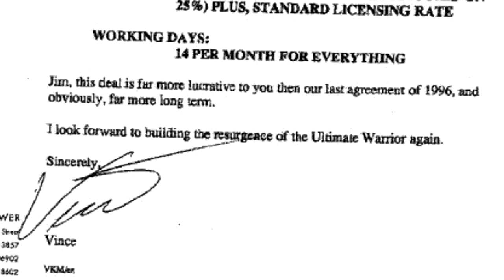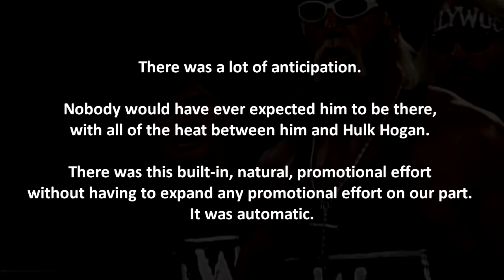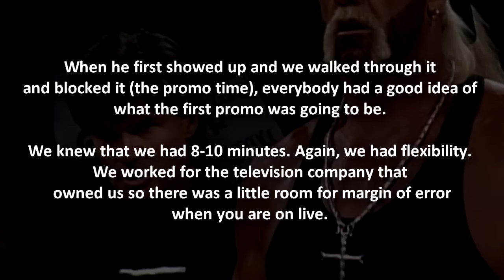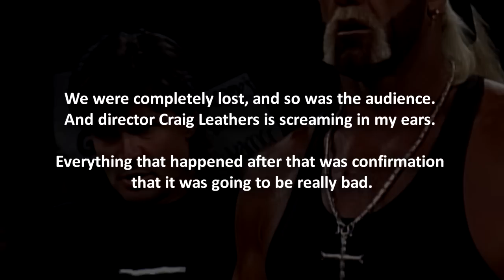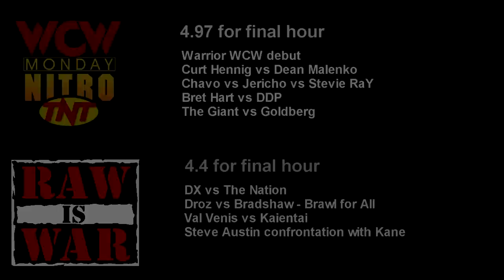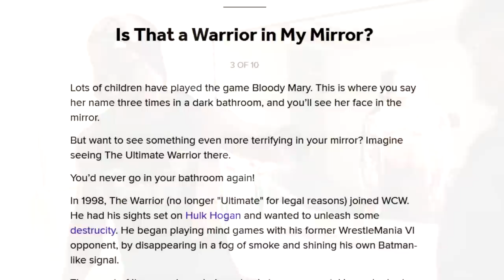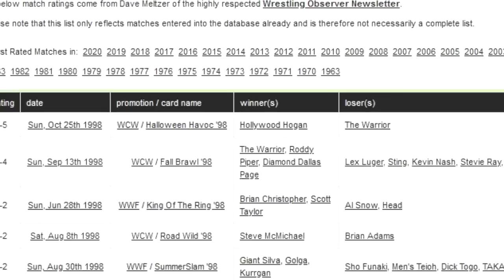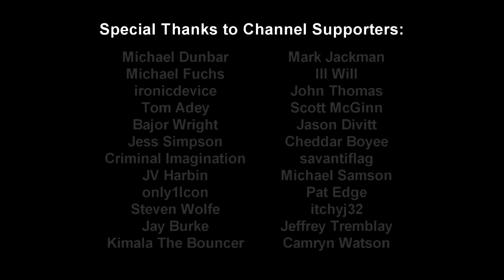The Story of Ultimate Warrior in WCW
Wrestling Bios Presents - The Story of Ultimate Warrior in WCW

In the late 80s and early 90s, The Ultimate Warrior became a household name in the world of entertainment. When we consider popularity and fan support, The Ultimate Warrior ranked high along with the big names of the WWF such as Hulk Hogan and Randy Savage. Due to a multitude of issues, the Warrior was released from the WWF numerous times, and in 1998, Jim Hellwig decided to join World Championship Wrestling.

Making a record amount of money for a small amount of dates, The Warrior's WCW contract was very lucrative and attractive. Warrior would only be working in 3 matches, 2 of which were on pay per view and another on WCW Nitro. His match with Hollywood Hulk Hogan at WCW Halloween Havoc 1998 is probably the most memorable though, however it was memorable for all the wrong reasons.

This mini documentary from Wrestling Bios takes a look at the complete Ultimate Warrior WCW run. Topics and moments covered include:

02:46 - Vince McMahon tries to bring Ultimate Warrior back in 1997
04:34 - The Ultimate Warrior WCW debut promo
09:45 - Ultimate Warrior on WCW Nitro leading up to Fall Brawl 1998
11:15 - Team WCW vs Team Hollywood vs Team Wolfpac at Fall Brawl 1998
12:44 - The Disciple joins the One Warrior Nation
15:30 - Hulk Hogan, Ultimate Warrior and The Mirror
16:37 - The Blade Runners reunite to wrestle Hulk Hogan and Bret Hart
18:39 - Hulk Hogan vs The Ultimate Warrior at Halloween Havoc 1998
- Much More